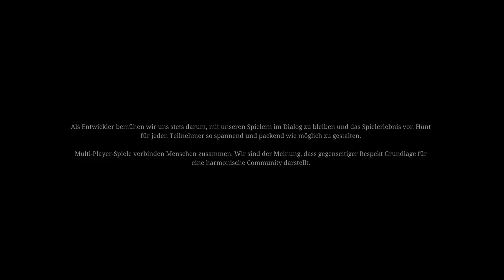HUNT #10 - Aus 1 Bounty, mach 4 (Coop Gameplay | Ger/Deu | PC | 1080p60)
VERÖFFENTLICHUNG:
27. Aug. 2019

ENTWICKLER:
Crytek

PUBLISHER:
Crytek

ÜBER DIESES SPIEL:

JAGT GEMEINSAM: STERBT EINSAM.

Wir befinden uns im Jahr 1895 und ihr schlüpft in die Rolle eines Jägers, der damit beauftragt wurde, die wilden, albtraumhaften Monster zu eliminieren, die sich im Bayou von Louisiana eingenistet haben. Spielt alleine oder in Teams von zwei oder drei Teilnehmern und sucht nach Hinweisen, die euch zu eurem Ziel führen. Doch seid auf der Hut, auch andere Jäger sind hinter eurer Beute her. Tötet und verbannt euer Ziel, sammelt die Beute ein und macht euch bereit für den Showdown. Liegt der Preis erst in euren Händen, wird sich jeder andere Jäger aufmachen, um ihn euch abzujagen. Lasst keine Gnade walten, wenn es darum geht, euch in einer finsteren und unbarmherzigen Welt mit brutalen, von der Epoche inspirierten Waffen zu beweisen, aufzusteigen, Ausrüstung freizuschalten und Erfahrung sowie Gold für eure Blutlinie zu sammeln.

RISKANTES, BELOHNUNGSREICHES UND SPANNENDES GAMEPLAY

Das wettbewerbsorientierte, kampf-basierte Gameplay kombiniert PvP- und PvE-Elemente und schafft damit ein einzigartiges, spannendes Spielerlebnis bei dem euer Charakter und eure Ausrüstung jederzeit auf dem Spiel stehen. Jeder Erfolg beschert euch reichliche Belohnungen, doch denkt daran: ein einziger Fehler kann euch euren Jäger kosten – und mit ihm die gesamte Ausrüstung, die er bei sich hatte.